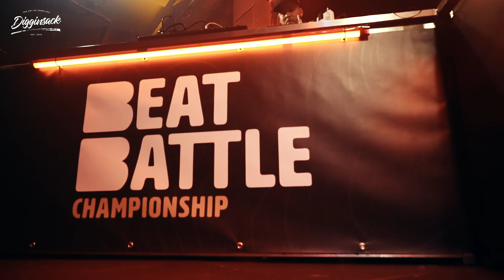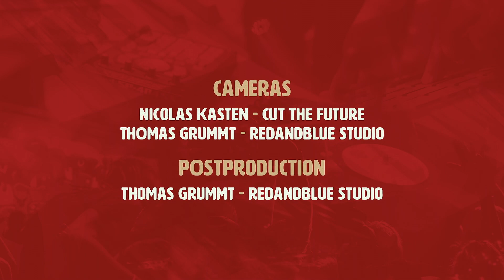Beat Battle Championship - BLANGIS vs. JULIAN CONVEX | 1. VORRUNDE / 1. PRELIMINARY ROUND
BLANGIS * vs. JULIAN CONVEX

* Blangis former known as Hundertmark Beatz

... in jeder Runde müssen die Gegner mit zwei Beatsets und einem speziellen »Battle Beat« (Pflichtbeat) überzeugen. Das Sample für den Pflichtbeat bekamen die Producer vor dem Battle.

Am 12. Oktober 2019 versammelten sich Beatmaker, Producer, Beatnerds und Hip Hop Fans im Stellwerk Hamburg. Nach knapp 100 Online Beat Battles veranstaltete Digginsack das erste Live Beat Battle Event im Stellwerk Hamburg. Insgesamt traten acht Producer gegeneinander an. Im klassischen Turniersystem (Vorrunde, Halbfinale, Finale) wurde der unangefochtene Beat Battle Champion gekürt. Eine fachkundige vierköpfige Jury und das Publikum entschieden, wer den Sieg mit nach Hause nahm.

...THANX BRO!

Vielen Dank an unsere Event Partner:
▪ HHV Records

Ein mega Dank geht an unser Film Team:
▪ Kamera: